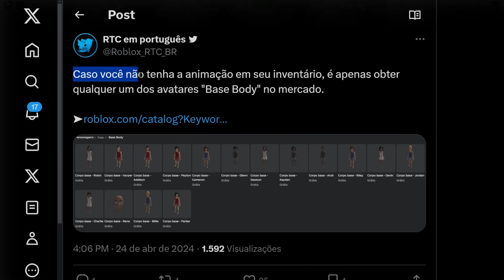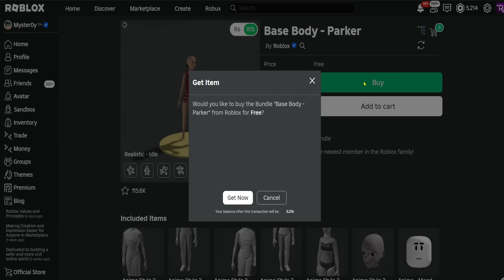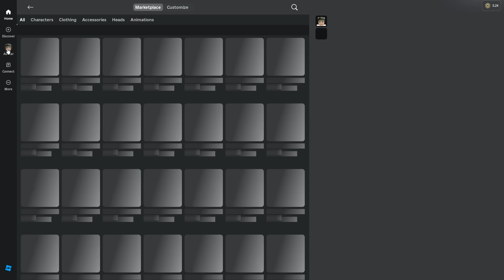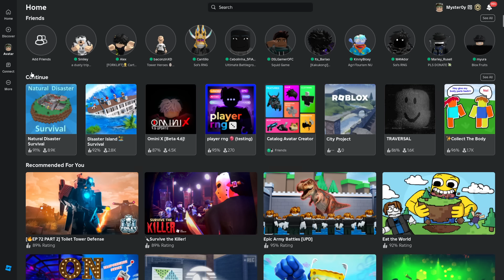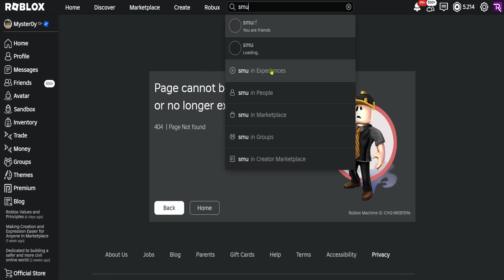🟥 ANIMAÇÃO GRÁTIS NO ROBLOX NOVA ANIMAÇÃO E COMO PEGAR